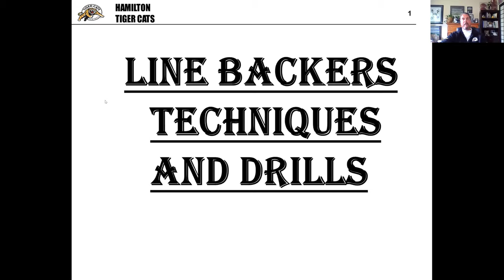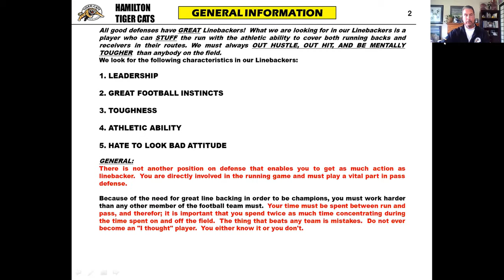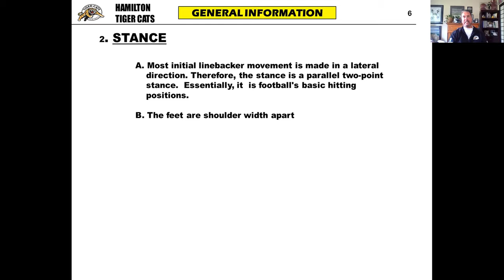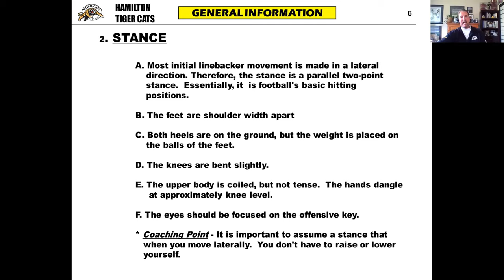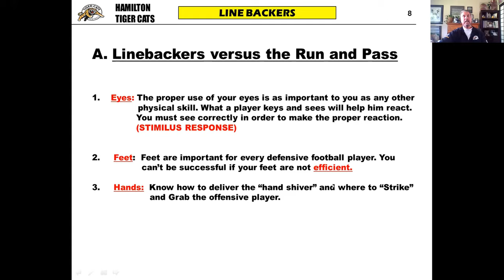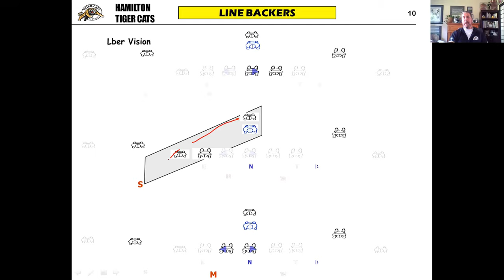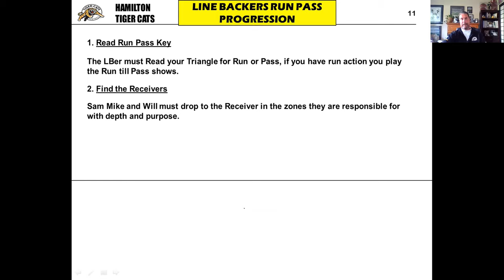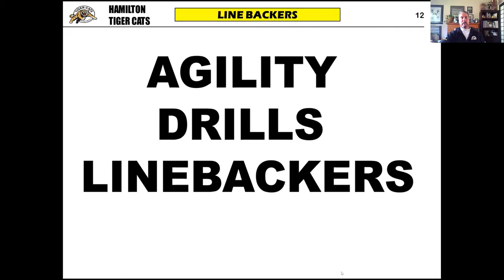Linebacker drills and Techniques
Linebacker Techniques, drills, and training their eyes - Coach Robin Ross

Video from the Canadian Football Virtual Clinic on June 17, 2020

Video shared by Virtual Football Clinic